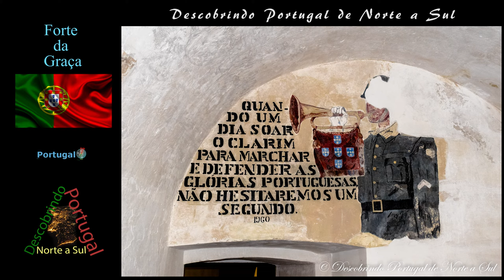Forte da Graça - O Tesouro Escondido - 2 horas de Lisboa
Forte de Nossa Senhora da Graça

O Forte de Nossa Senhora da Graça, oficialmente denominado como Forte Conde de Lippe, no Alentejo, localiza-se na freguesia da Alcáçova, a cerca de um quilómetro a norte da cidade de Elvas, concelho de mesmo nome, distrito de Portalegre, em Portugal.

Em posição dominante sobre o chamado Monte da Graça, integrava a defesa da Praça-forte de Elvas e Cidade – Quartel Fronteiriça de Elvas e as suas Fortificações – classificado desde o dia 30 de Junho de 2012 como Património Mundial da Humanidade pela UNESCO.

A boa posição estratégica do local evidenciou-se durante a Guerra da Restauração, quando as tropas espanholas ocuparam o local durante o cerco à cidade de Elvas no ano de 1658 que precedeu a Batalha das Linhas de Elvas a 14 de Janeiro de 1659.

Devido à forte necessidade de preservação, em 2014 o Forte entrou para a lista bienal do World Monuments Watch.